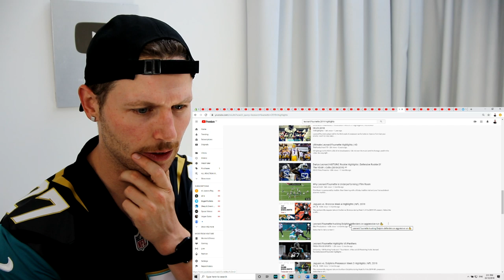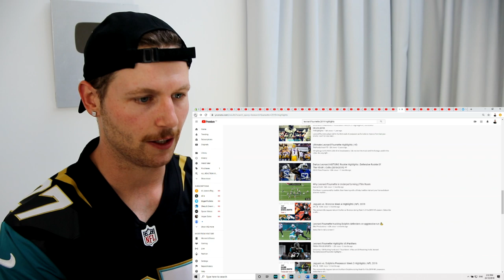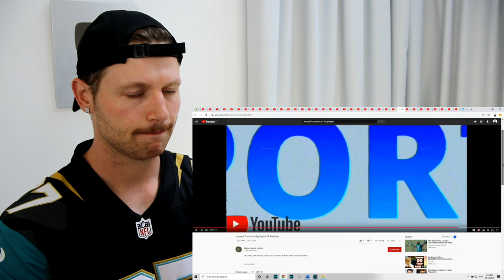Rugby Player Reacts to LEONARD FOURNETTE vs NEW YORK JETS & CAROLINA PANTHERS 2019 NFL Highlights!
In this video I take a look at LEONARD FOURNETTE of The Jacksonville Jaguars playing in thier 2019 match-ups against both the New York Jets and The Carolina Panthers.

Leonard Fournette finished the game against The New York Jets with 76 rushing yards on 19 carries and 60 receiving yards from 7 receptions with no touchdowns.

Leonard Fournette finished the game against The Carolina Panthers with 108 rushing yards on 23 carries and 29 receiving yards from 4 receptions with 1 rushing touchdown.

Leonard Fournette finished the 2019 season with 1,152 rushing yards, 522 receiving yards and 3 total touchdowns which at seasons end placed him at #7 on the 2019 NFL rushing leaderboard.

In this video I give my breakdown of what I saw and come to you as an ex-rugby player who has dove deep into the world of American Football and other American sports over the past 2 years. What I've decided to do along the way is document my reactions to these sports through a series of YouTube videos titled "Rugby Player Reacts".

I will always give my unbiased and unfiltered reaction to what I watch and in doing so I hope you enjoy the content and can get something positive out of it. This channel is about having fun and good vibes.